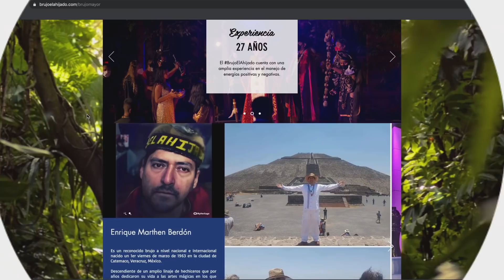El Templo del Diablo en México…